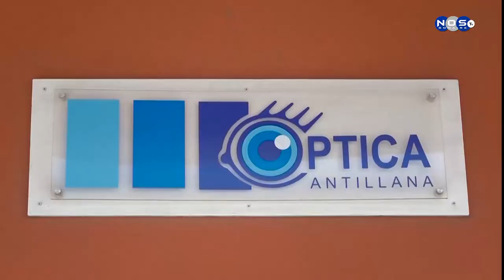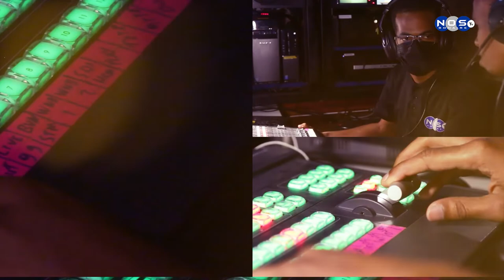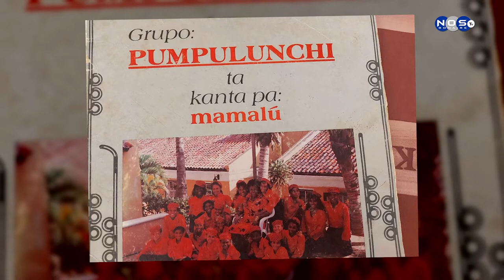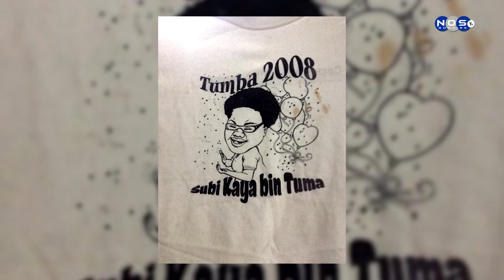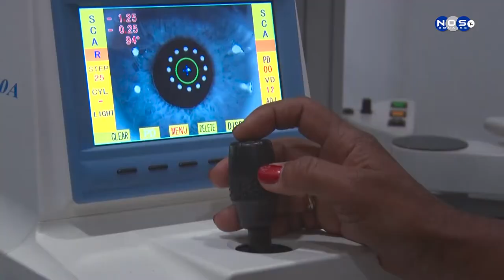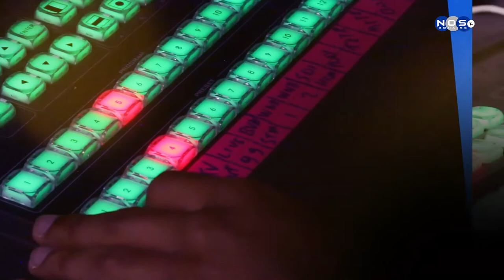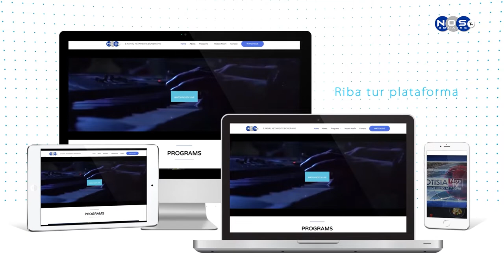Dal'e Klave Episodio 83 - Shaëdra Baromeo